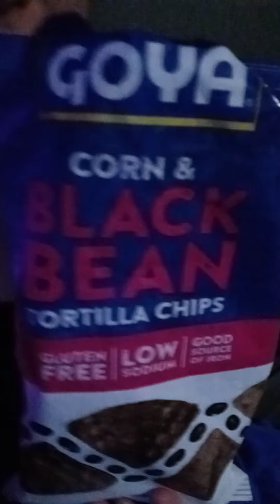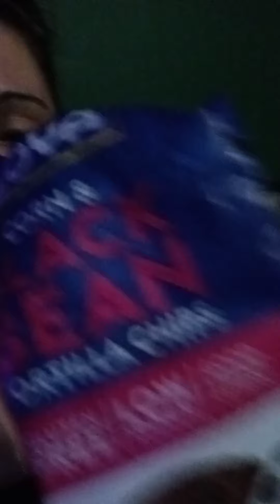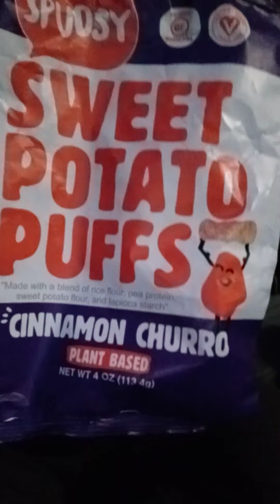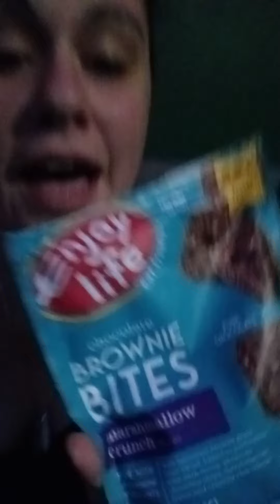Gluten Free Food/ IBS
Going thru some of the gluten free and dairy free foods I eat because of my IBS